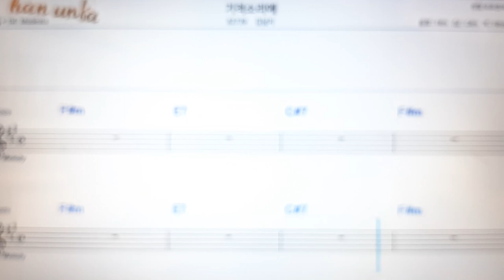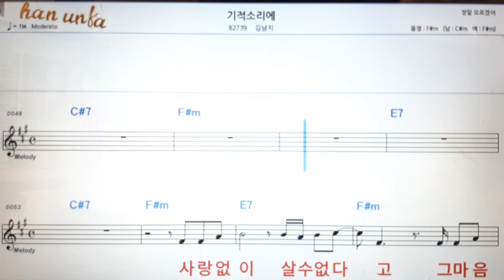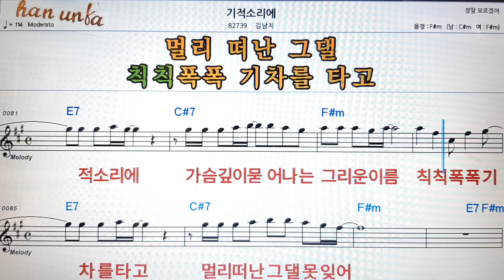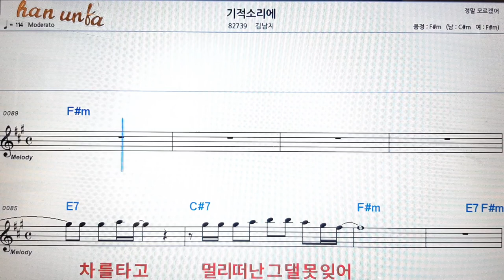기적 소리에/김남지👍노래 반주, 코드 악보,가라오케💋Karaoke*Sheet Music*Chord*MR